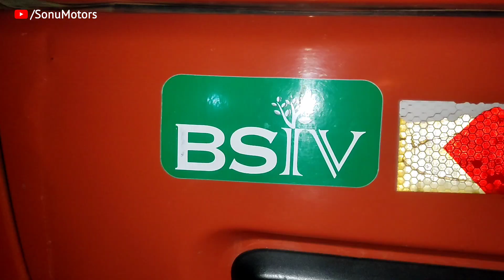Truck Hub Greasing | Front Wheel Hub Greasing | Wheel Hub Main Grease Kaise Karen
Hello doston
Aaj is video ke madhyam se truck hub greasing ko dikhane wale hai yeh wheel hub eicher ke truck pro 3015 ka hai is video main wheel hub main bearing fitting ki complete  jankari hai